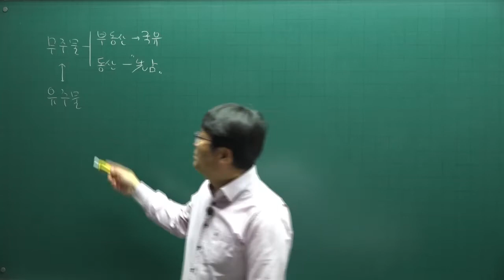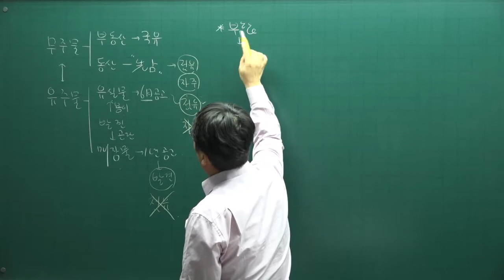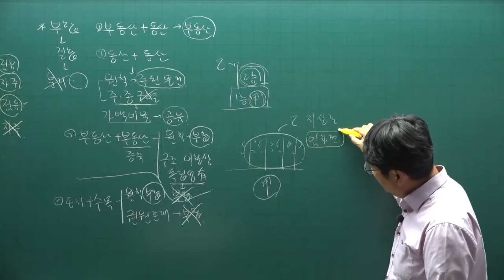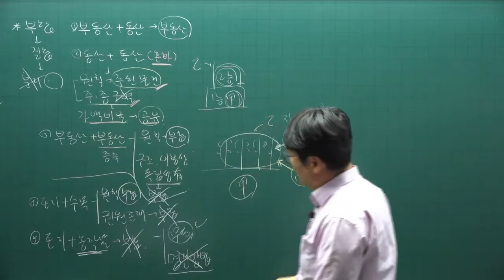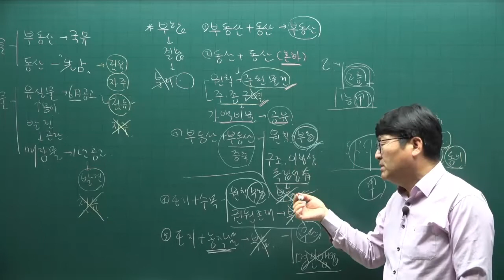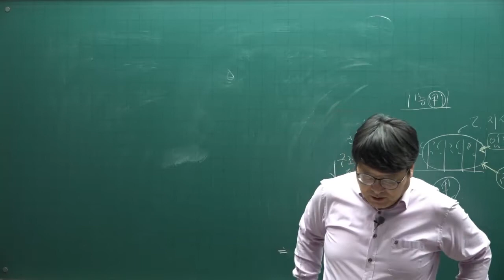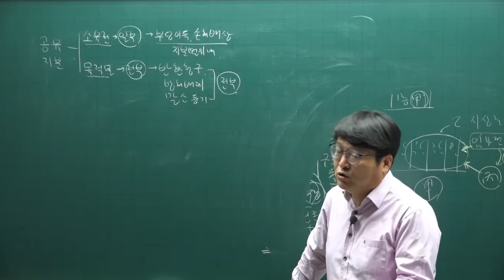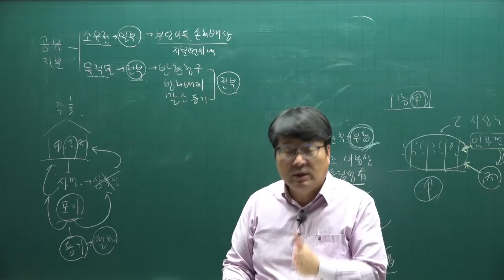[공전무] 2022년 공인중개사 민법 이론완성 42강